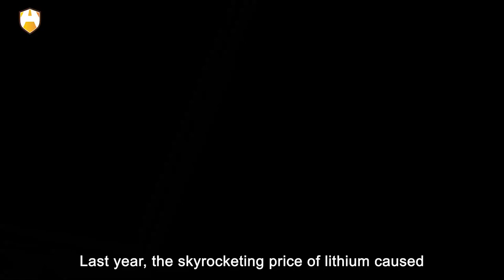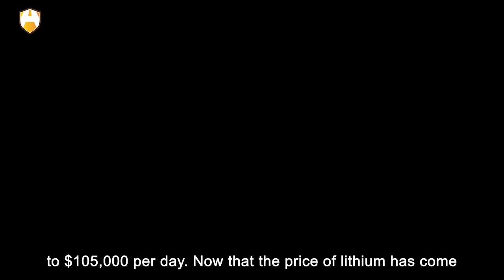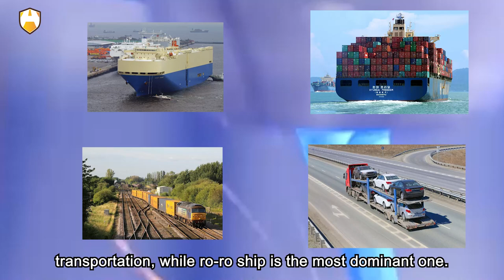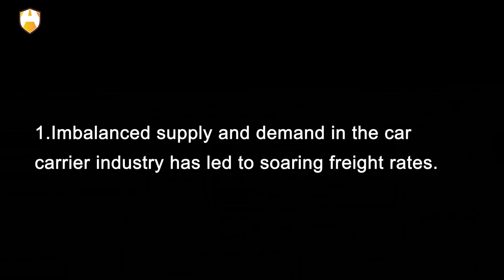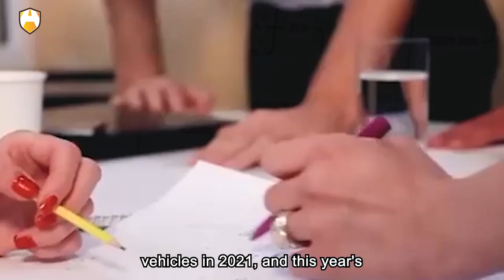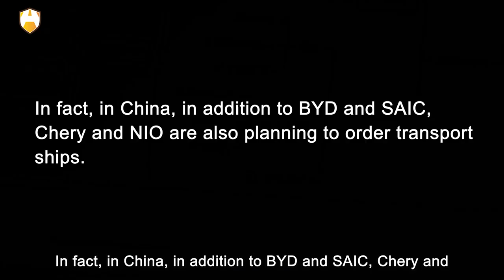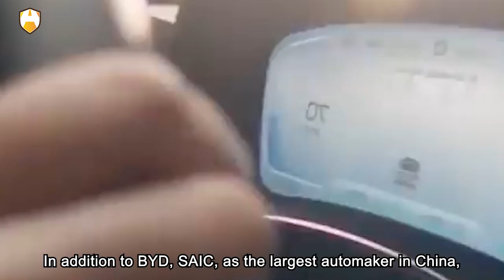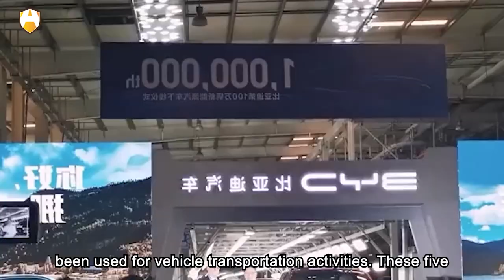Order 8 freighters in one go, BYD wants to build a sea fleet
As we all know, the common modes of transportation for car export include ocean-going ro-ro ship, container ship, railroad transportation and car transportation, while ro-ro ship is the most dominant one.  It’s reported that BYD and China Merchants Industry signed an order for four dual-fuel vehicle ro-ro ships with a capacity of 9,400 parking spaces. The total price of the order is around $400 million and deliveries are expected to begin in 2025. This dual-fuel car ro-ro ship has the largest loading capacity among similar ships in the world.

The previous record was held by the Aurora-class ro-ro ship of Norway's Lenoir Shipping Lines, with a loading capacity of 9,100 parking spaces. In addition, in October 2022, BYD ordered eight 7,700-space ro-ro ships at a shipyard in Shandong at a cost of nearly 5 billion yuan. So, why did BYD spend so much money to build a sea fleet? Can BYD earn back the billions spending on ships? At present, besides BYD, are there any other car companies in China that build their own fleets? Why did China's car exports suddenly become so high?

Hi! Welcome to Auto Age. OK, let’s get started.